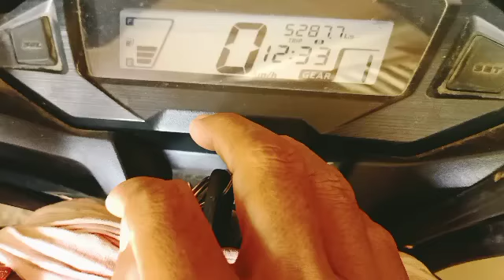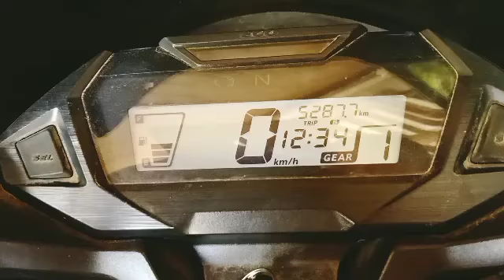Dui Bondhu Vlog || চাৰ আৰু মই ক'ত কি কৰিলোঁ || এটি স্মৰণীয় দিন || Vlog-6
Dui Bondhu. Dui Bondhu Vlog. Dui bondhur gaan. Dui bondhu gaan. dui bondhur cartoon. dui Bondhu cinema. dui Bondhu boy. দুই বন্ধু । দুই বন্ধুৰ গান । দুই বন্ধু ল'ৰা । দুই বন্ধু চিনেমা

দুই বন্ধু । চাৰ আৰু মই গান গালো আৰু আগন্তুক পৰিকল্পনাৰ বিষয়ে আলোচনা কৰিলোঁ । পাতৰ চালৰ বিয়ালৈ গ'লো । ভিডিঅ'টো চাব সকলোৱে ।ইমেজ পাব । ভাল পালে লাইকা এটা কৰি দিব । ধন্যবাদ